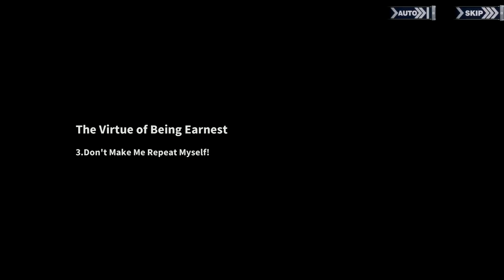...HAH?!! Tsundere's Memory..!!! My Lovely Nelson~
...HAH?!! Tsundere's Memory..!!! My Lovely Nelson~ | Azur Lane

Admirals
 : Chuco32 - Hetierremustdedu - Charlie517 -
Corbin - EasilyWinded - Ian Michaelson - Kadeji
 - Kai Stasch - Notte - Orpheus - Titan Sparta -
Warmonger1941 - Yama - Predator3435 -
GrAdm Henri G - AzureKnight - KoP152 - S 討海 - KoolKat - Darknal367.
Commanders:
 Seigo Nakano - Richard Gauthier III - Slietch -
Carlos Ceja - Benjamin Steber - Bahamut - Kiwi82245 -
Kevin Van Erkel - Northenwolf - Vi Nguyen.
Lieutenants
: Anir Banerj - Anthony D'Elia - Bankashi
 - Bryce Ostrem - Chach - Fed18 - Fritz Krammer -
jerome292 - Kuuhaku - Len - Sikof - Xevon.

HMS Nelson (ネルソン)
Luna Witch (月之魔女)
Seiyū : Yūki Kuwahara (桑原 由気) Art : 梦咲枫

Nelson's Memory | The Virtue of Being Earnest
00:00 Because I expect Great Things From You!
02:26 Stop Seeing Right Through Me!
05:26 Don't Make Me Repeat Myself!
09:03 We're Done Talking Here!
12:01 Say Something Already!
15:54 There's Something I wanted to Tell You
18:59 I've Always Expected Great Things From You!